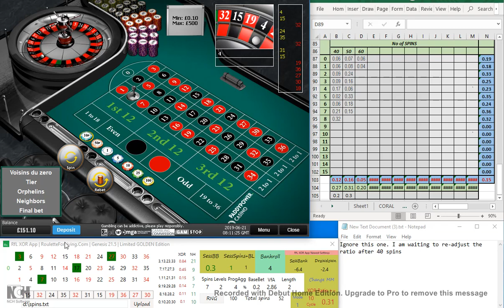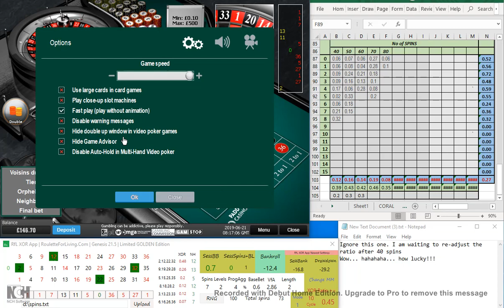RfL XOR App Golden Edition | #2 Jean's LIVE roulette playtech session with text notes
Thanks a lot Jean for sharing! Jean recorded his path from 100 pounds to 437 pounds which is 300+% profit with XOR App Golden edition and his own approach. He suggests to add a range for ratios + also pick patterns with highest NH, I plan to develop it! Nice day Petr